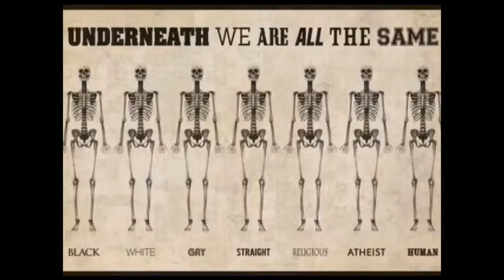Martes Santo Mérida 11/4-2017 1/2 Påske-tirsdag i Mérida